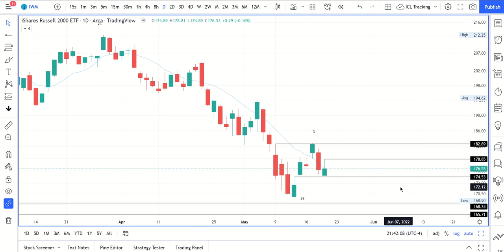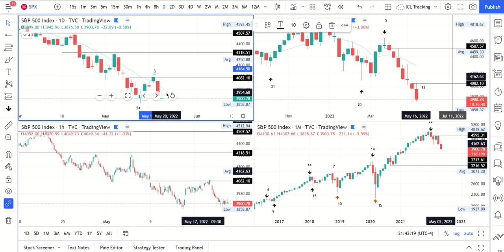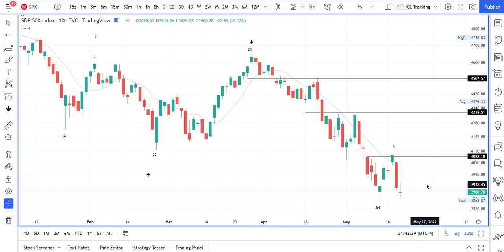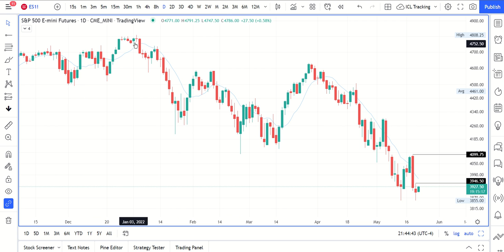The Market is Even Weaker Than We Thought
Learn how to use cycles to understand downside risk. Markets are signaling an early daily cycle high which is very bearish. We may not see the low until the summer.